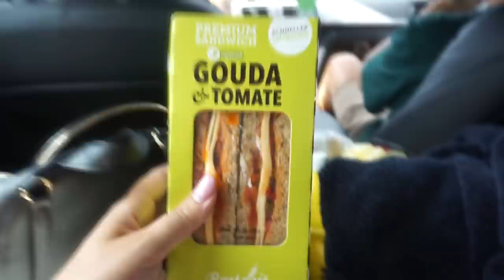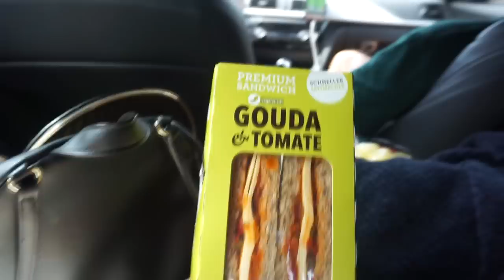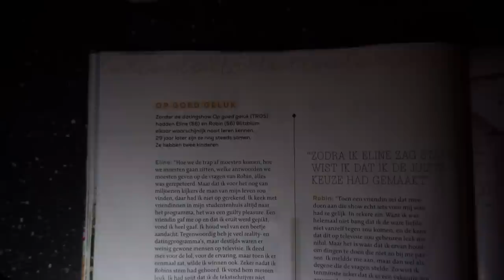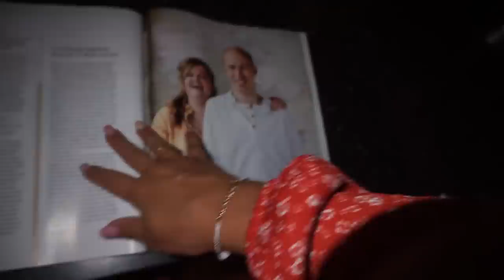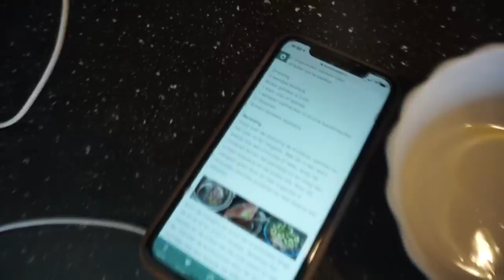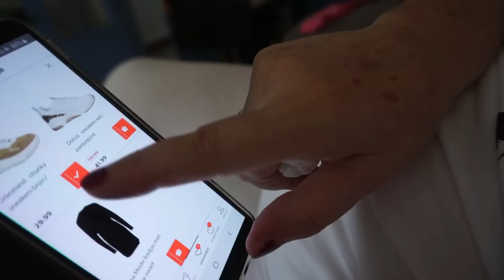LAATSTE dagen ZWITSERLAND | WEEKVLOG 154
• APPARATUUR •
Thuis: Sony Alpha 5100 + Sony SEL 50mm F/1.8 OSS lens.
Vlogs: Sony Alpha 5100 + Sony 16-50mm lens.
Edit: Sony Vegas Pro 13.
Thumbnails: Picmonkey.